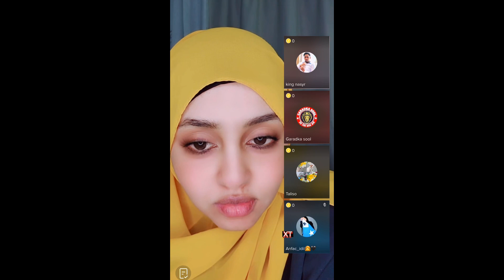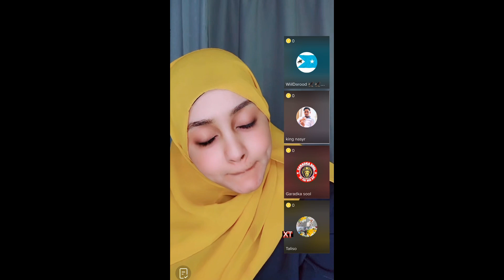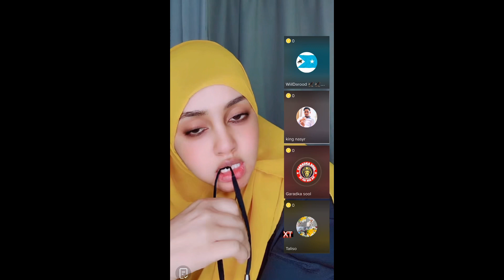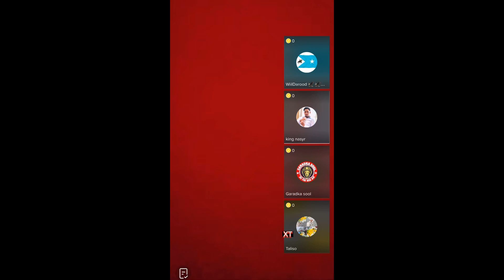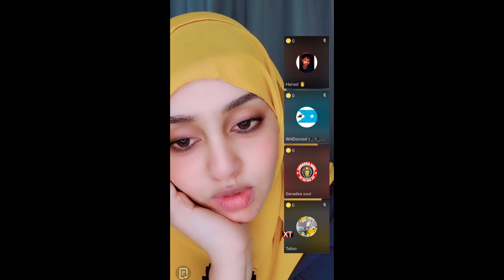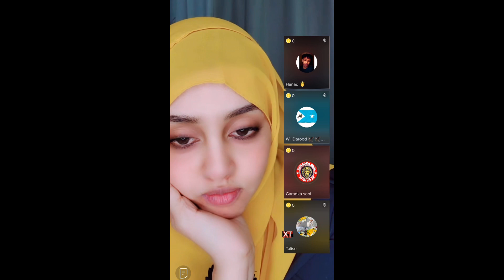Marish Beauty O Jaceyl Ka Aqbashay Wiil Tageero U Ah O Mudo Jeclaay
Entertainment,
Comedy,
XOGTEENA,
YouTube Recomented,
Hees,
Heeso,
Music,
Tv,
Live,
Marish beauty channel,
Marish beauty,
Qurux ku Dhigle,
Asadhagio 27,
Ceyda,
Abeera,
Kingck,
Travel,
Documentary,

Pranksomali,
Jack,
Amin tube,
Sharma boy,
Dirisle, Maseer,
Cumeer,lamk,
Amira Qurux,
Faadildumdum,Ayaanita,
Aroos,
Arimaleena,
Adna Channel,
Saxaaf,
Ibra Kadarba,
Armaan Hagio,
Haykalmaxamed,

Marish Beauty O#asadhagio27 hospital Malaysia ayuubkaarlo Wareysi Live Zamzamofficial Music heeso Arimaheena Kingckasadhagiodagaal Cadeymo Isbitalkaasadhagiokasodhexhadlay V All Somalia Kenya Turkey Usa Uk london Marish Safar Savejourney Save#Travel

Entertainment,
Comedy,
XOGTEENA,
YouTube Recomented,
Hees,
Heeso,
Music,
Tv,
Live,
Marish beauty channel,
Marish beauty,
Qurux ku Dhigle,
Asadhagio 27,
Ceyda,
Abeera,
Kingck,
Travel,
Documentary,
Tiktok hees music Somali,
Pranksomali,
Jack,
Amin tube,
Sharma boy,
Dirisle, Maseer,
Cumeer,lamk,
Amira Qurux,
Faadildumdum,Ayaanita,
Aroos,
Arimaleena,
Adna Channel,
Saxaaf,
Ibra Kadarba,
Armaan Hagio,
Haykalmaxamed,
Marish Beauty O Car driving city vlog Saajin#Boqorsaajin#Mall#Marishshopping#Danyeer#Xaliye
Marish Beauty#quruxkudhiigle